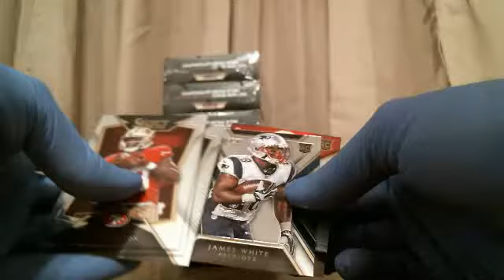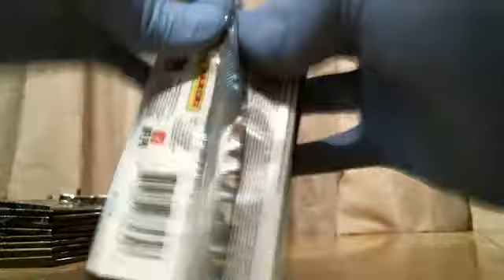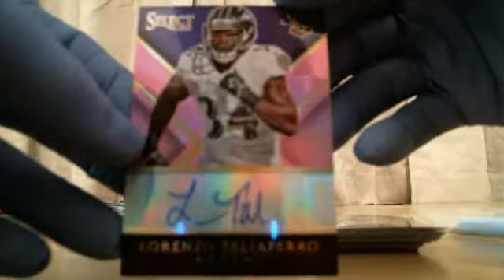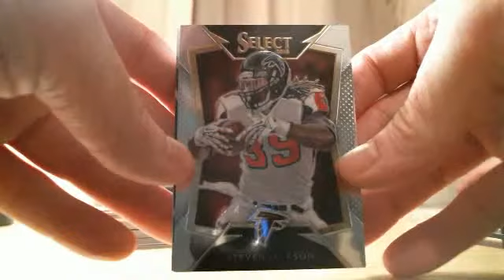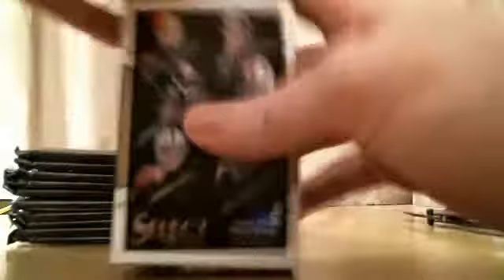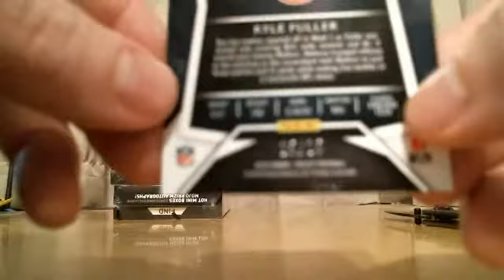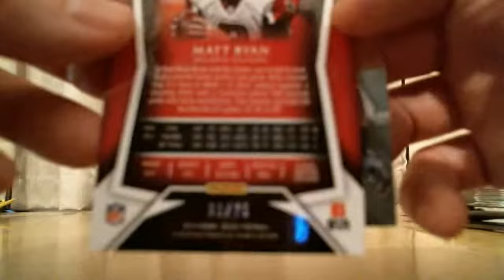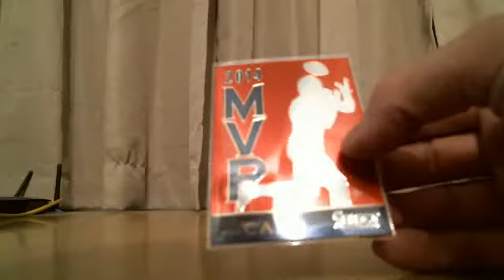Victory, INK 2014 Panini Select Football 1/2 Case Break #1 (4/9/17)